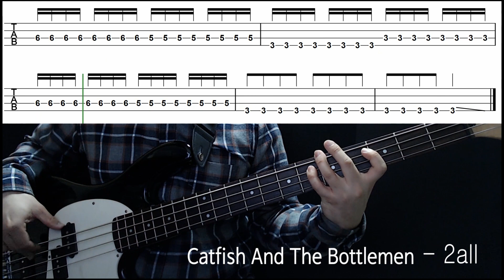Catfish And The Bottlemen - 2all (Bass cover with tabs 053)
-Gear
  : Cort sp PJ Bass
-Effects